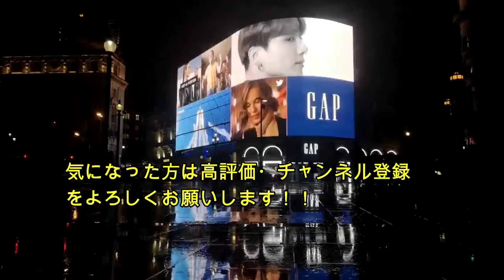まもなく来る？？Nike Dunk Low ByYou！ナイキダンク ロー！Bodega x Nike Dunk High “Legend”CZ8125-200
NikeがiDからBy Youに移行したため、Nike Dunk Low ByYouとして表示されカスタマイズできる可能性があることについて話しています！

Nike Dunk Low iD
Release TBD
$120

その他、Bodega x Nike Dunk Highやエアフォースについて語っています！

Bodega x Nike Dunk High “Legend”
Style Code: CZ8125-200
Color: Fauna Brown/Rustic/Velvet Brown/Multi-Color
Release Date: December 28th, 2020
US SNKRS Release Date: December 30th, 2020
Price: $120

Nike Air Force 1 "I Believe"
Release Date: 2021
Color: N/A
Mens: N/A
Style Code: DD9941-100

Air Jordan 4 Taupe Haze
Color: Taupe Haze/Oil Grey-Off White-Infrared 23
Release Date: January 28, 2021
Style Code: DB0732-200
Price: $200

【自己紹介】
10万人を達成した暁には奇跡的に当選したAir Diorを履いてYoutubeのパーティ会場でムーンウォークを披露することを公言！